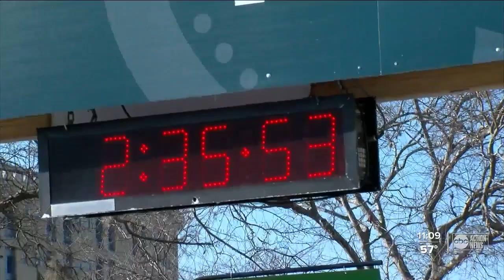2021 Publix Gasparilla Distance Classic now fully virtual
The 2021 Publix Gasparilla Distance Classic will be made virtual per a press release on Friday, March 19.